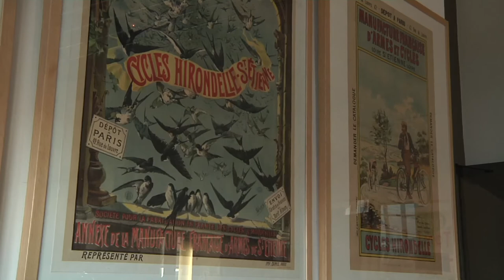MUSÉOMIX 2014 SAINT-ÉTIENNE - Présentation du Musée par Nadine Besse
Présentation du musée, par Nadine Besse, Conservatrice du musée d'Art et d'Industrie de Saint-Étienne.